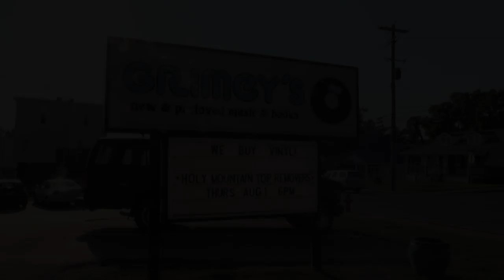Holy Mountain Top Removers: Live at Grimey's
Blues-bastardized avant-surf with Les Paul-tortured reverb, undulating electric piano, and wailing trombone? Yes, please!